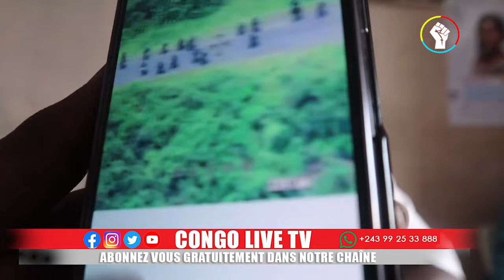🔴GOMA D'INTENSES BOMBARDEMENTS & ASSAUT MASSIF SUR LES ÉLÉMENTS DU M23 C'EST FINI POUR LES REBELLES